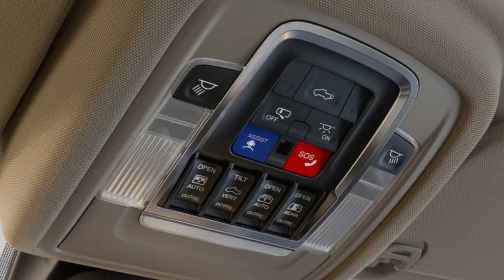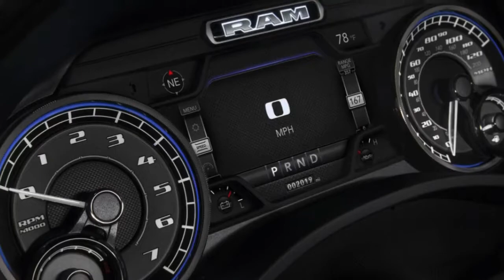Deep Dive Here's everything you want to know about the 2019 Ram interior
ram
2019
ram 1500
silverado
pickup
truck
diesel

millioner autosport